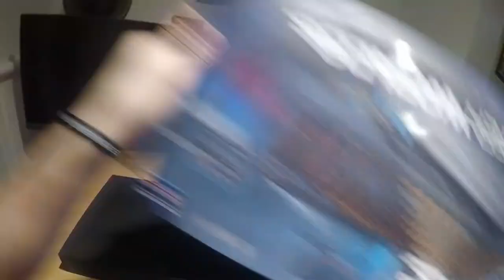Roccat Skeltr Gaming Keyboard unboxing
This is an unboxing video of the Roccat Skeltr, a gaming keyboard with a few interesting quirks. This one has inputs for your phone - both audio and USB as well as Bluetooth connections that allow you to manage calls and type directly on your keyboard to reply to messages on your phone. Neat eh?

(Amazon UK)
(Amazon US)